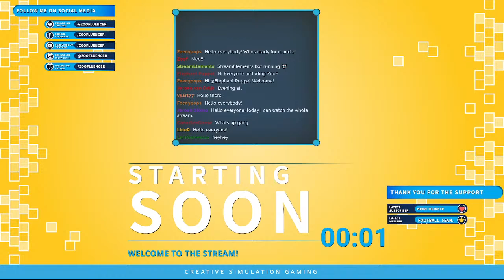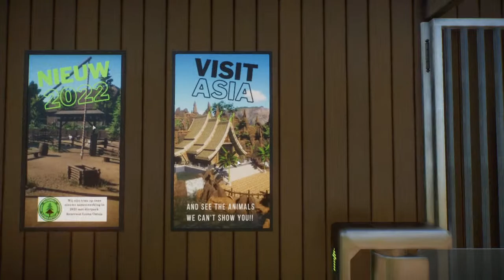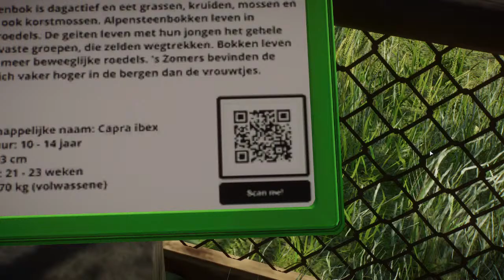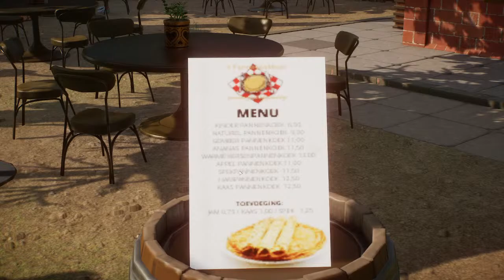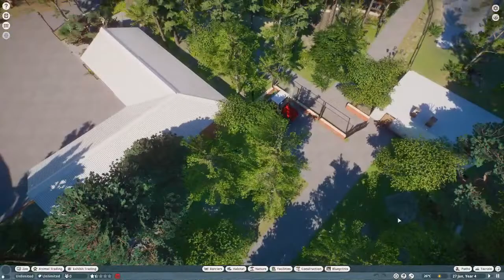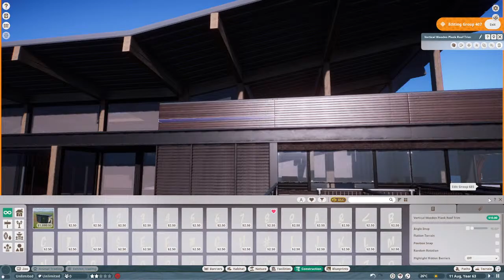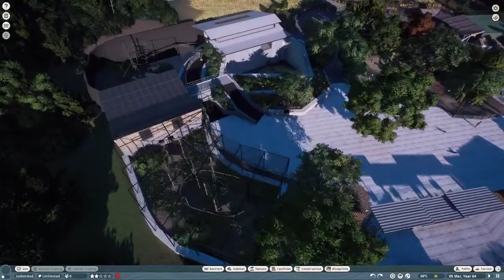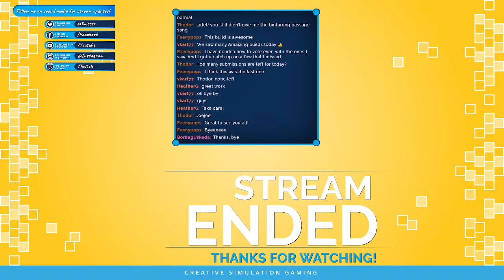Planet Zoo Mini Zoo Competition Showcase Part 2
In this stream we start with the showcase of the submissions for the Mini Zoo competition.

PC Specs:
CPU: AMD Ryzen 9 3900X
GPU: MSI GeForce 2070 Super Gaming x Trio
Motherboard: AMD Asus TUF Gaming X570-Plus
RAM: Corsair DDR4 Vengeance LPX 2x 16gb
Hard drive: Samsung SSD 970 EVO plus
CPU Cooler: Be Quiet! Dark Rock 4
Case: Be Quiet! Pure Base 500DX White

Audio Gear:
Headset: Steelseries Arctis Pro
Headsphones: Bose QC35 II
Microphone: Rode Procaster XLR mic
Mixer: Go XLR Mini